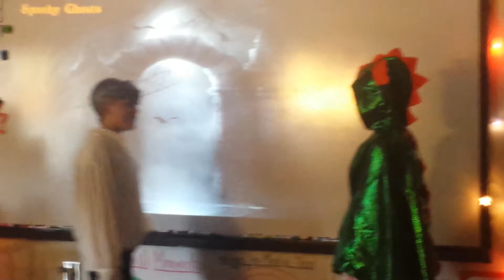Luke Nickel as the dragon for Halloween recital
Luke Nickel as dragon